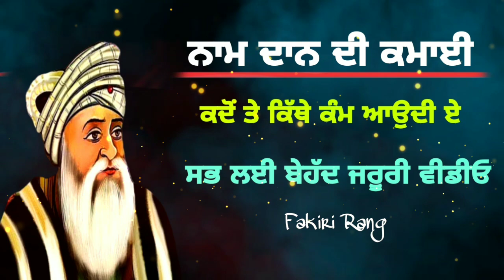ਨਾਮ ਦਾਨ ਦੀ ਕਮਾਈ | ਕਦੋ ਕਿੱਥੇ ਤੇ ਕਿਵੇ ਕੰਮ ਆਉਦੀ ਏ | ਸਭ ਲਈ ਬੇਹੱਦ ਜਰੂਰੀ ਵੀਡੀਓ | Naam daan Di kamai